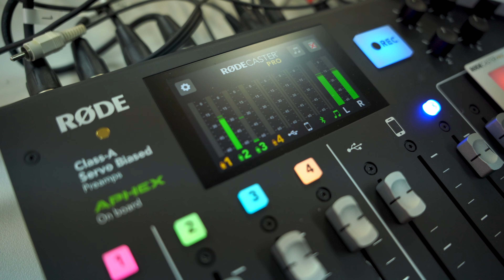Studio One - HCS Radio